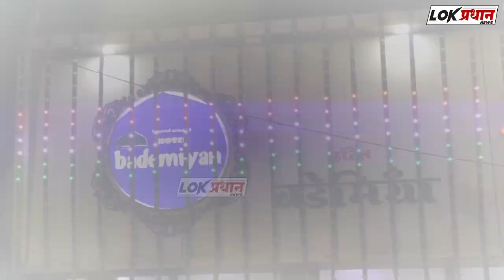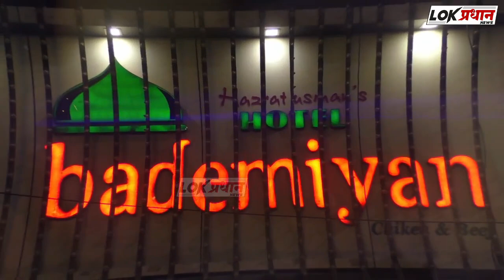बारावीचा निकाल जाहीर कोणी मारली बाजी पहा...